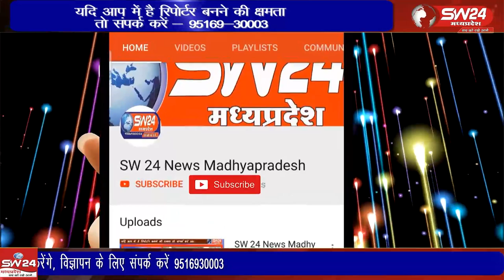लायंस क्लब खरगोन निमाड़ ने आज साईक्लोथान 2023 का आयोजन किया, शास. महाविद्यालय परिसर से प्रारंभ हुयी।